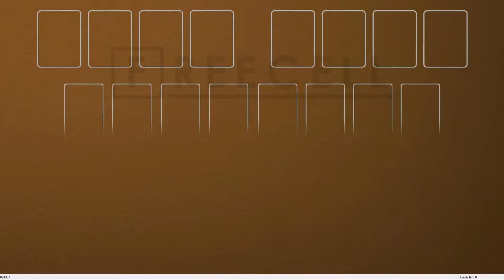Solution to freecell game #24387 in HD